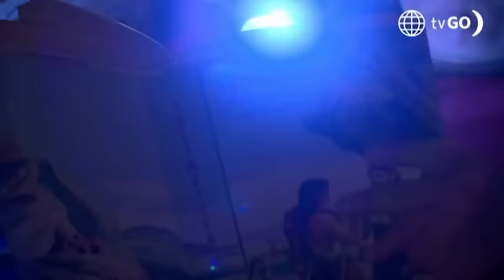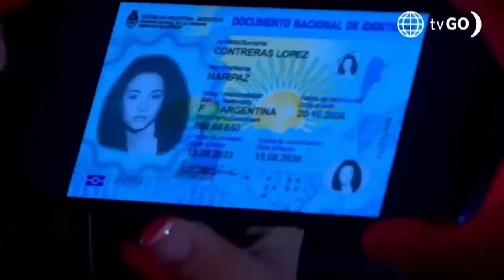AL FONDO HAY SITIO 11 | Los mejores momentos de la semana (10 - 14 junio) | América Televisión